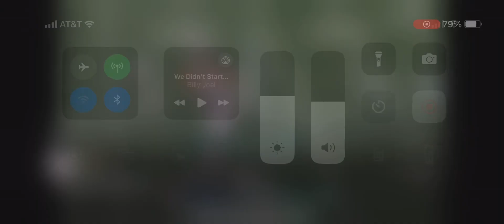Aaron Rodgers Throws 10 Yard Touchdown Pass to Allen Lazard Vs Patriots | NFL 2024